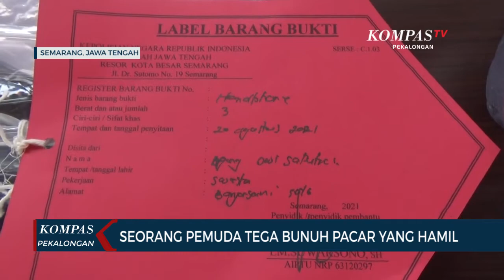Seorang Pemuda Tega Bunuh Pacarnya yang Tengah Hamil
PEKALONGAN, KOMPAS.TV - Kasus pembunuhan wanita hamil di salah satu kamar kos di Semarang berhasil dibongkar jajaran Polrestabes Semarang. Pelaku ternyata kekasih korban yang masih berusia belasan tahun.

Kapolrestabes Semarang, Kombes Pol Irwan Anwar, mengatakan, awalnya pelaku meminta tolong tetangga kos untuk mengecek kondisi korban, dan berpura-pura menemukan korban dalam keadaan sudah meninggal saat pelaku sedang tidur. Namun dari hasil otopsi yang dilakukan petugas, diketahui penyebab kematian korban karena diduga mati lemas akibat tekanan kuat di mulut.

Dari hasil pemeriksaan sementara, pihaknya menduga penyebab pelaku nekat menghabisi nyawa kekasihnya karena korban tidak bersedia menggugurkan kandungannya.

Sementara pelaku Agung Dwi Saputro, berdalih hanya tidak terima disuruh-suruh oleh korban selama tinggal bersama. Namun belakangan Agung mengaku hubungan keduanya tidak direstui oleh orang tuanya lantaran korban lebih tua.

Pelaku kini harus merasakan dinginnya jeruji besi Polrestabes Semarang. Untuk mempertanggungjawabkan perbuatannya, ia akan diancam dengan pasal 338 dan atau pasal 340 KUH Pidana mengenai pembunuhan berencana dengan ancaman maksimal dua puluh tahun penjara.